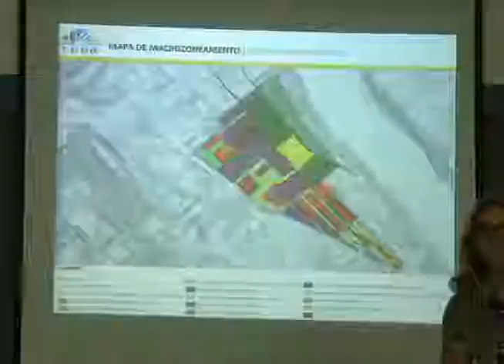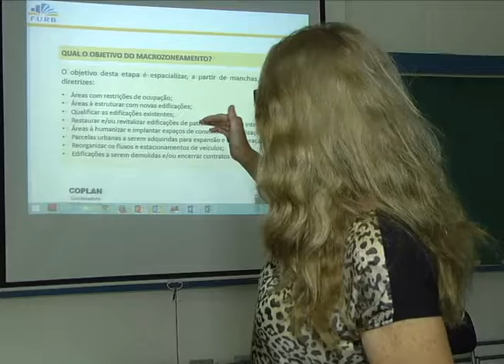Furb Notícias - Proposta de macrozoneamento